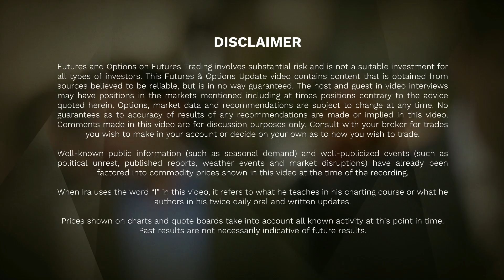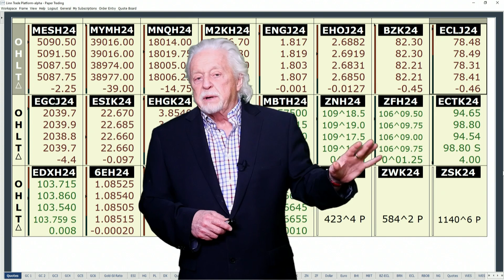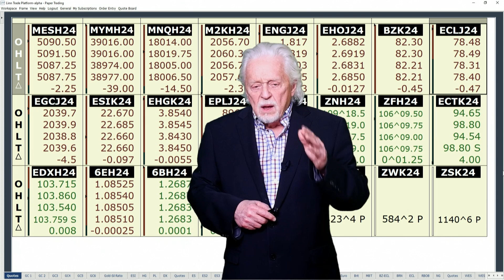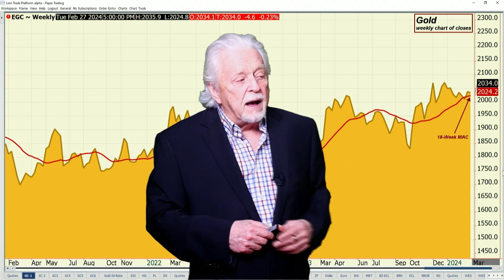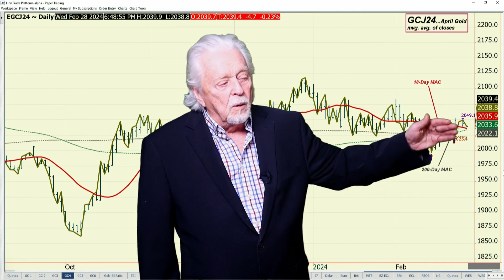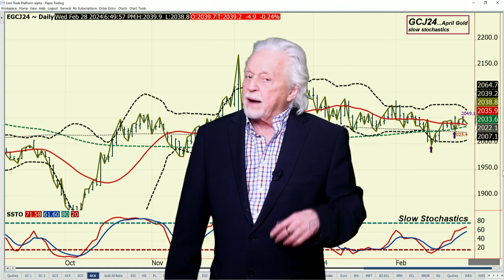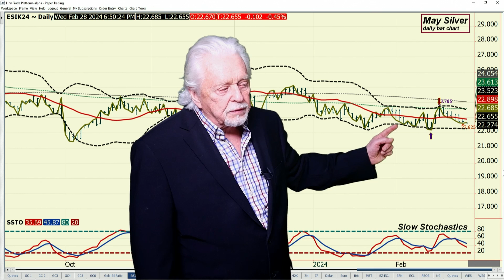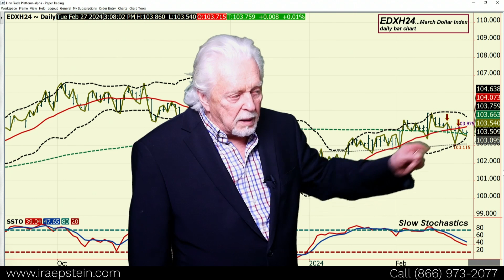Dollar Down to Key Support Area; If it Holds Gold Should See Resistance; Ira's Metals Video 2 27 24